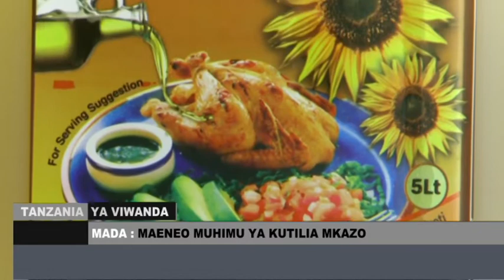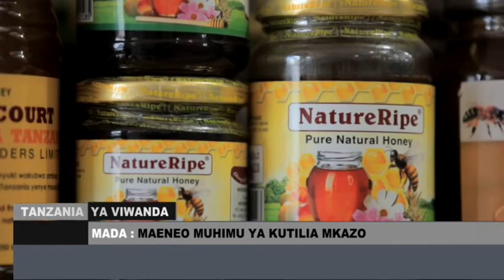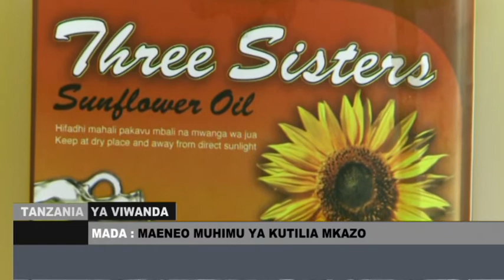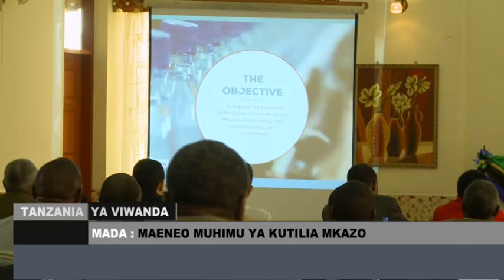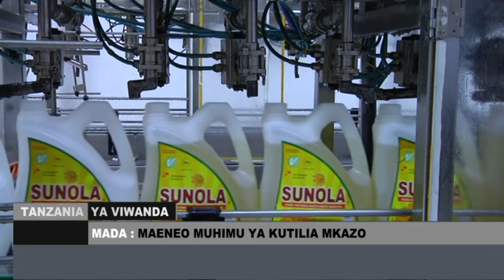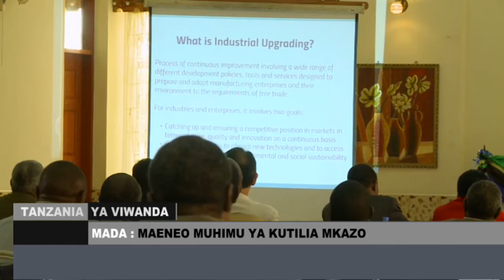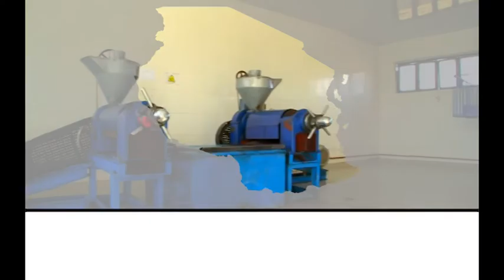TANZANIA YA VIWANDA : MAENEO MUHIMU YA KUTILIA MKAZO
MAENEO MUHIMU YA KUTILIA MKAZO